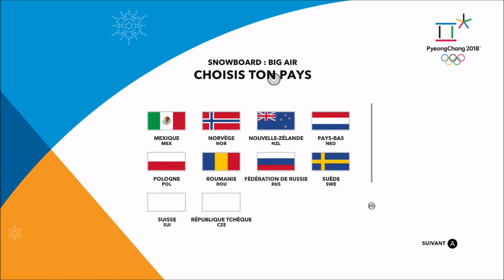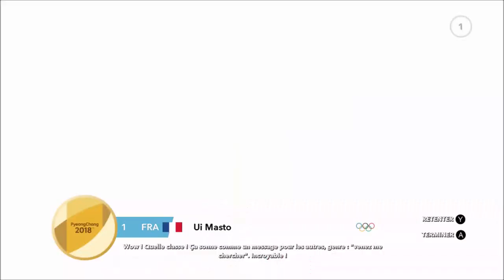L'AVENIR DU SKI FRANÇAIS! (Steep Road To The Olympics)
HEEEEEY Mes petits sucres d'orges!
Aujourd'hui toute nouvelle vidéo sur Steep, En route pour les Jeux Olympiques!

Si la vidéo t'as plu tu peut laisser un commentaire pour que je sache les bons et les mauvais points que je pourrait rectifier pour les prochaines vidéos ^^
N'hésite pas à laisser un petit like ça me montre si la vidéo vous plait ou pas :)